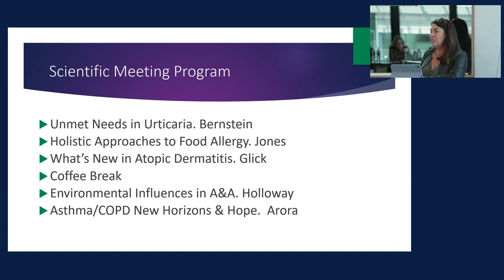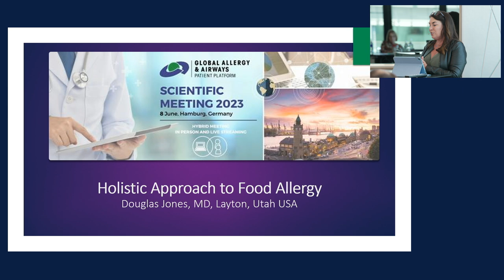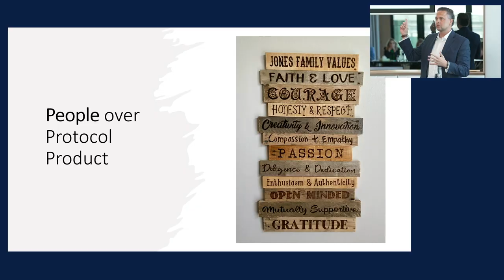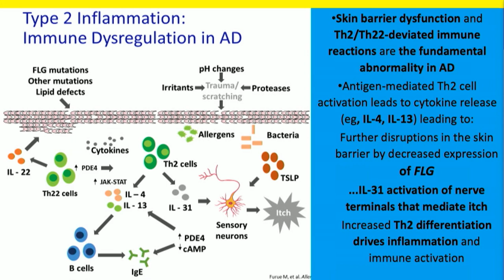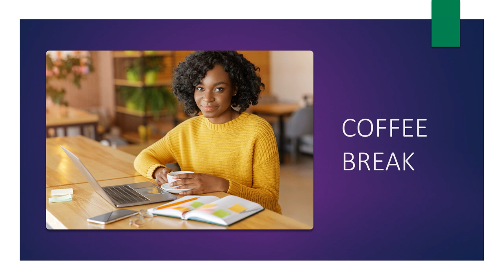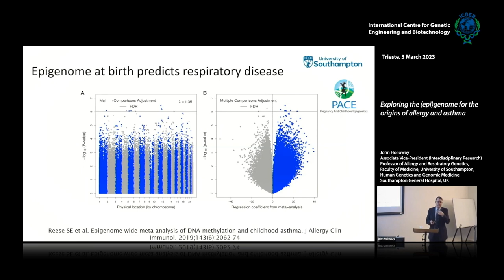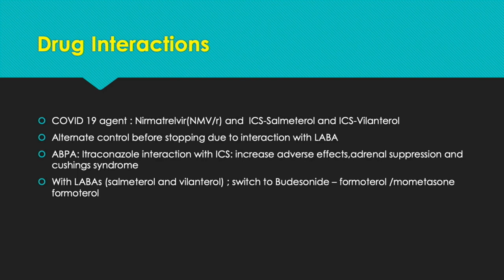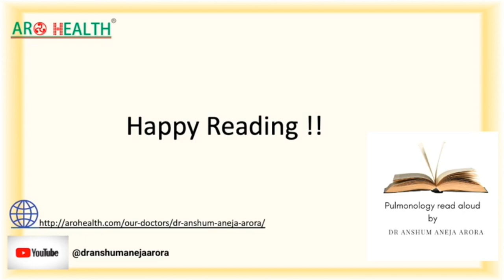GAAPP Scientific Meeting 2023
On 8 June 2023, GAAPP conducted its 2023 ScientificMeeting in a hybrid format with a live audience in Hamburg, Germany, and online. More than 50 representatives joined to learn and discuss the latest scientific and medical advances on airways, atopic and allergic diseases and get updates on the official guidelines.

We conducted updates on Asthma, Urticaria, FoodAllergy, COPD &

You can navigate to each presentation by clicking the corresponding time stamp here:

00:00:00 Welcome and Opening Remarks
Tonya Winders, GAAPP President
00:02:10 Unmet Needs in Urticaria
Jonathan A. Bernstein, FAAAAI, FACAAI, FACP, MD, Ohio, USA
00:30:45 Holistic Approaches to Food Allergy
Douglas Jones, MD, Layton, Utah USA
01:02:52 What’s New in Atopic Dermatitis
Brad Glick, DO, MPH, FAOCD, Florida, USA
01:37:35 Q&A
01:50:23 Coffee Break
02:05:41 Environmental Influences in Allergy and Asthma
Professor Jonathan Holloway BSc (Hons), Ph.D., PGCert, PFHEA, NTFU Southampton, United Kingdom
02:34:05 Asthma & COPD New Horizons and Hope
Professor Anshum Aneja Arora, MD., New Delhi, India
03:30:10 Q&A + Closing remarks